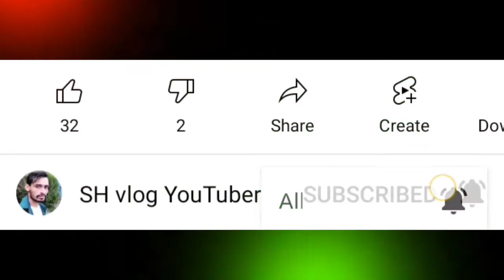पड़रौना सिटी मौल | Padrauna City Mall | padrauna pd mall | TRENDS | Vlogs | padrauna palace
You're Quaries

padrauna pd mall
padrauna bazar
padrauna palace
Padrauna City
padrauna city mall
padrauna market
padrauna kushinagar
pd city mall Padrauna
pd mall Padrauna